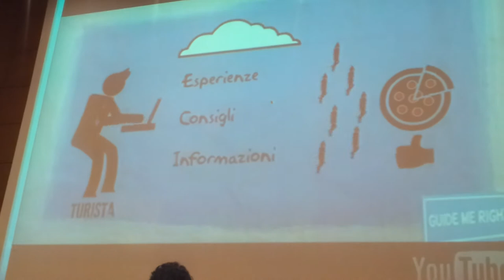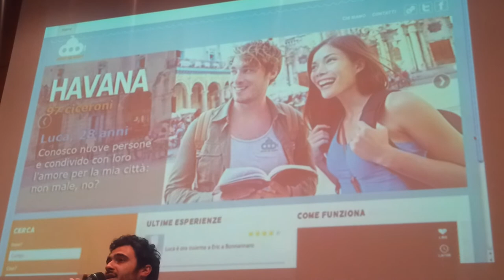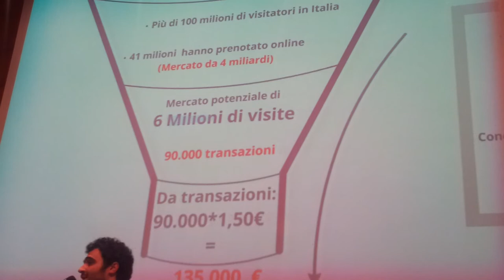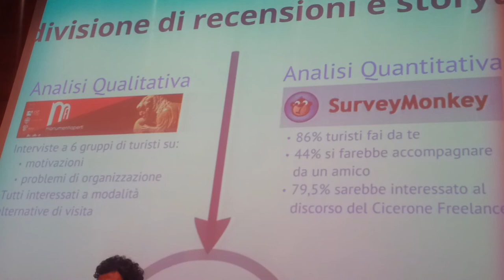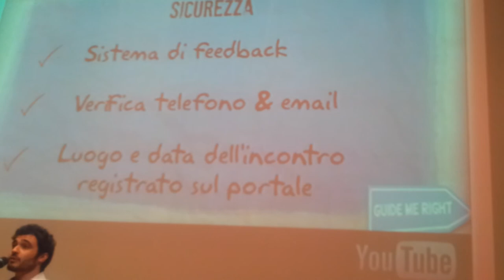Guide Me Right - Luca Sini - Idea : Incontro turista e ciceroni locali